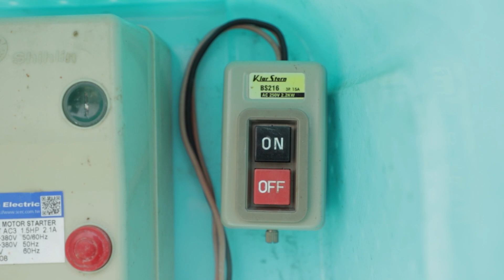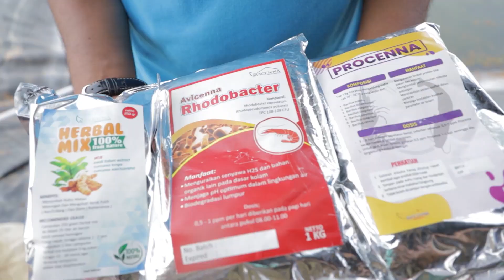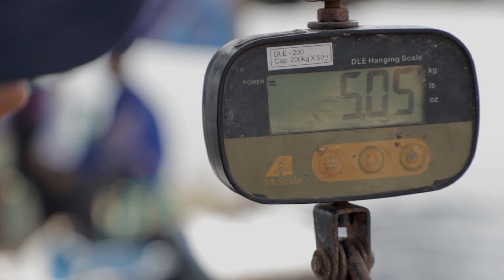Panen Melimpah Udang Vannamei !! Seperti Ini Cara Budidayanya